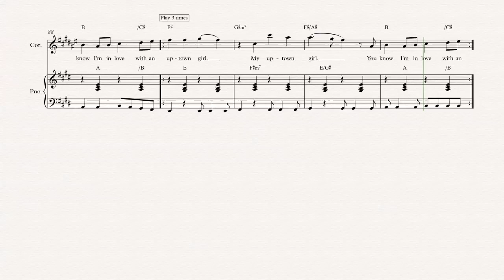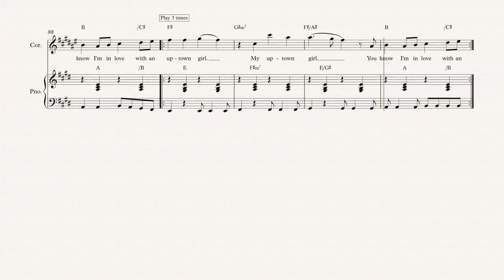Cornet - Uptown Girl - Billy Joel - Sheet Music, Chords, & Vocals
Cornet sheet music, chords, and vocals of Uptown Girl - Billy Joel

Learn to play Uptown Girl and play along!